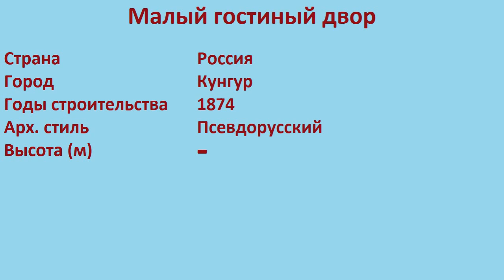Малый гостиный двор (Кунгур)